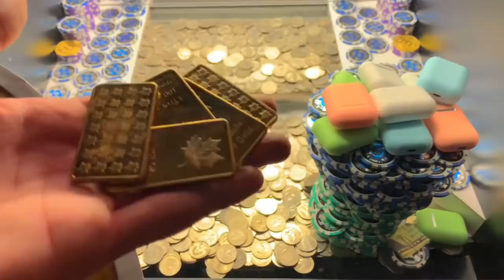High limit coin pusher season 2 episode 23! Coin Pusher ASMR!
In today’s episode I use 500-600 quarters from previous games and try to knock down two huge towers!